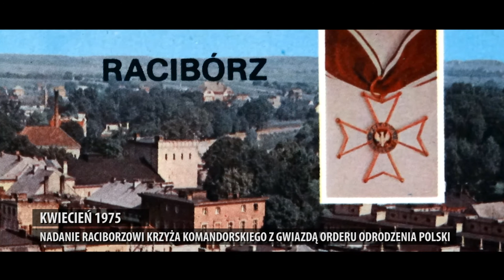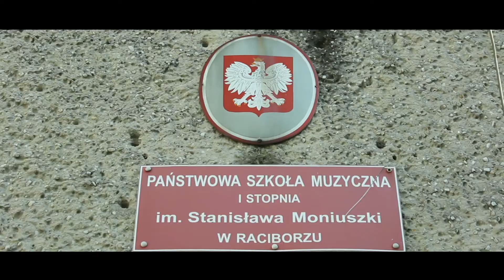Matka Polka (2014). Klip 11 - w krajobrazie miasta